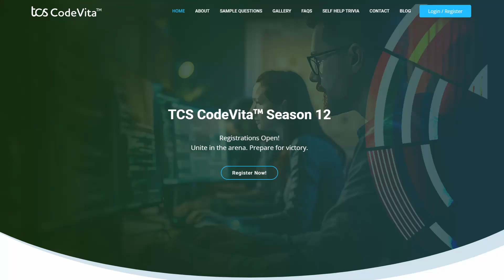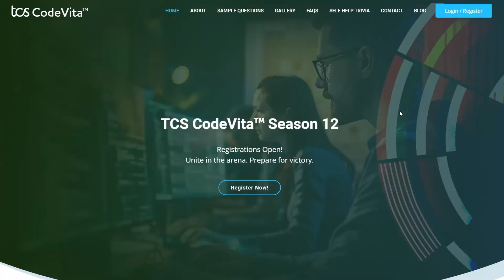How to Crack TCS CodeVita in 30 Days | TCS CodeVita 2024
(more things will be added soon)

Hi Everyone
In this video I have discussed how you can crack TCS CodeVita in 30 days of prep!

Watch this till the end and make sure to check out the sheet above.